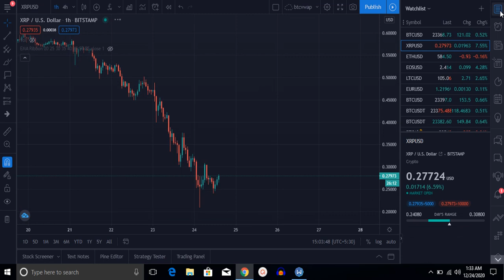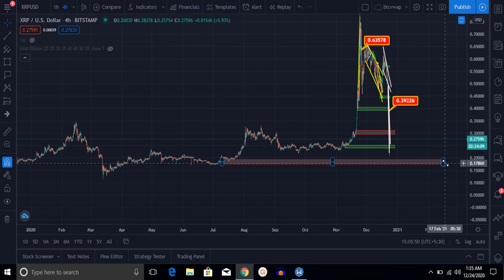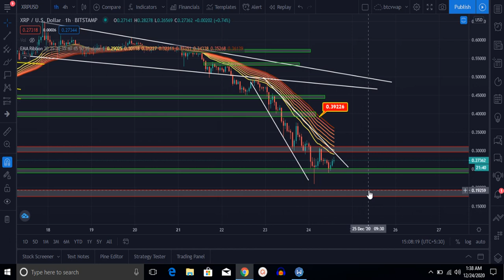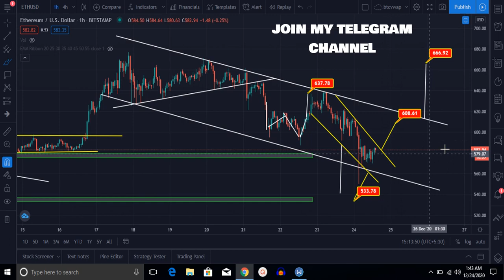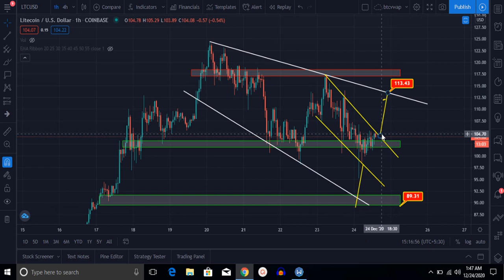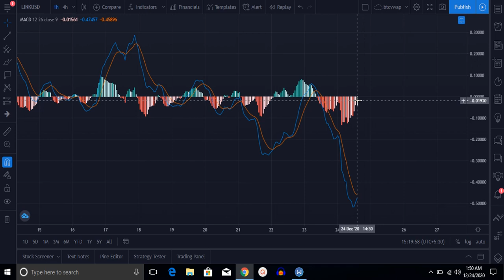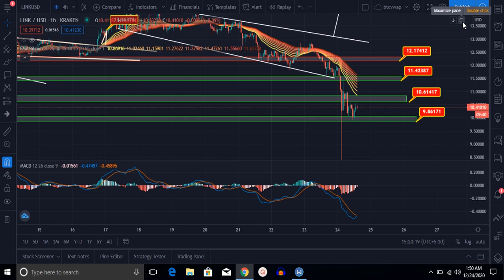Bitcoin & Alt Coins What Next After Crazy Moves What's Next || Crypto Currency Technical Analysis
$610 BONUS ON BYBIT
CODE: WIN$500
⬇️ MORE INFO ⬇️

💰  ACTIVE BONUS CODES 💰
👉 CODE: WIN$500
👉 CODE: USDT30%OFF

💰 Bybit BONUS! 💰
$50 bonus per ≥ per 0.05 BTC deposit
$100 bonus per ≥ per 0.1 BTC deposit
$300 bonus per ≥ per 0.5 BTC deposit
$500 bonus per ≥ per 1.5 BTC deposit

( +$110 in rewards hub, so $610 in TOTAL BONUS)

The bonus will be credited to your account on the 25th of December!

Now We Are Available On These Networks